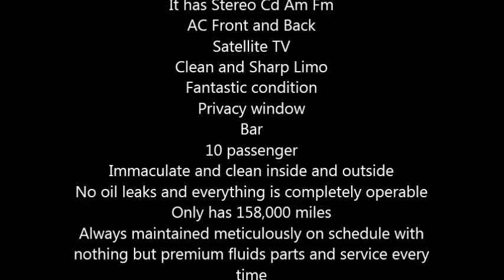1999 Lincoln Town Car Luxury Limousine in San Mateo , CA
1999 Lincoln Town Car Limousine In First Class Condition
Brilliant Pearl White
Black Leather Interior
It has Stereo Cd Am Fm
AC Front and Back
Satellite TV
Clean and Sharp Limo
Fantastic condition
Privacy window
Bar
10 passenger
Immaculate and clean inside and outside
No oil leaks and everything is completely operable
Only has 158,000 miles